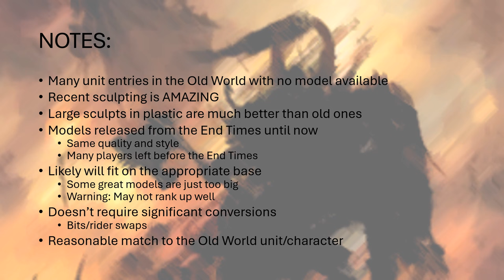Warhammer Old World - Warriors of Chaos Hobby Ideas - Exploring AOS Models